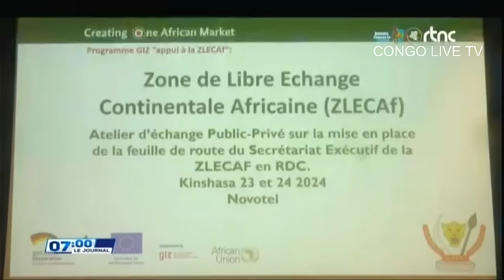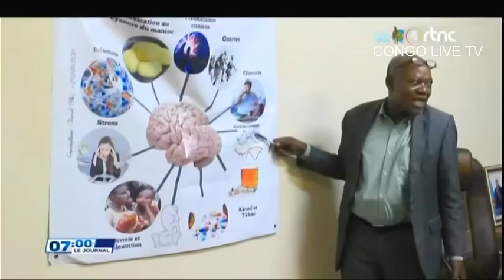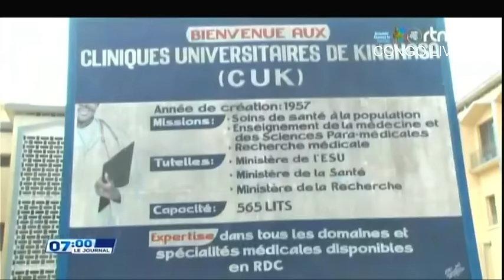SUIVEZ : LE GRAND JOURNAL DE CE MERCREDI LE 24.07.2024 RTNC EDITION 07H00